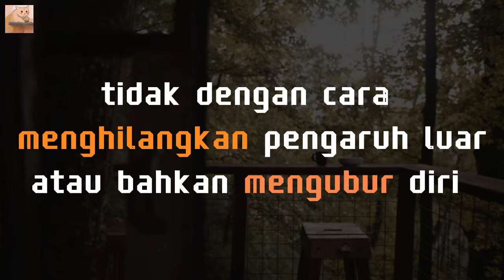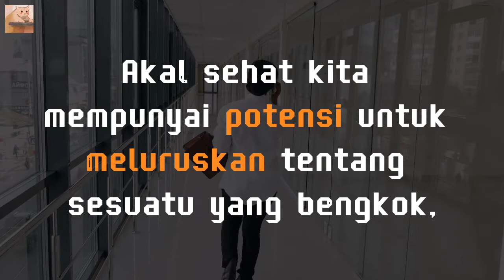Daripada menyingkir lebih baik menerima dan menjadikan akal sehat sebagai jalan keluar